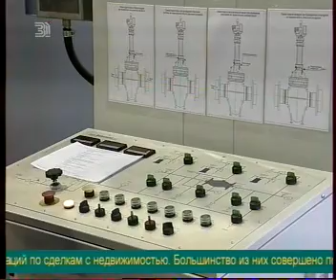Глава городской администрации посетил новый завод